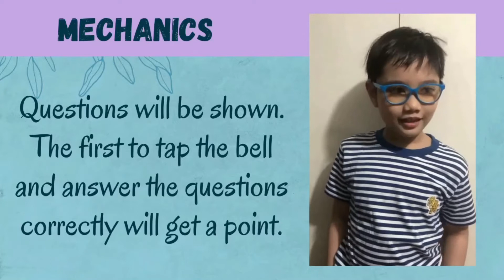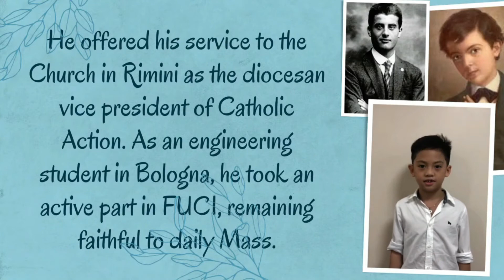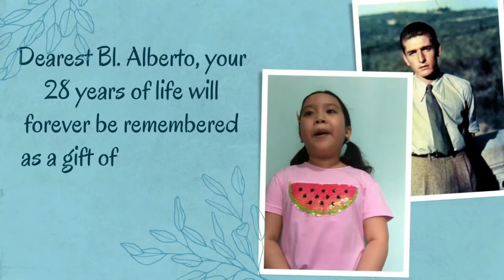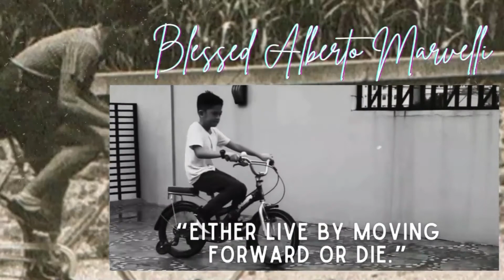CLASS FEAST DAY | GRADE 2 BLESSED ALBERTO MARVELLI